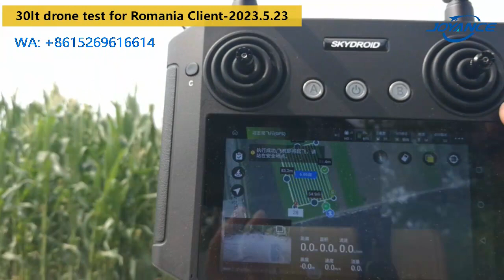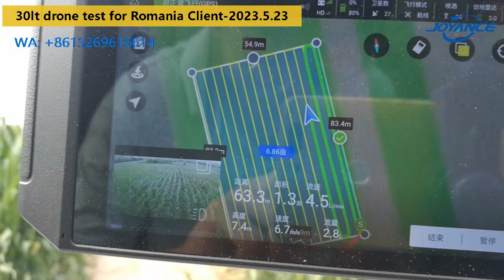30lt drone Romania agricultural fumigation drone for precision agriculture spraying service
Joyance Tech is a professional agricultural sprayer drone manufacturer in China with 10 years experience on R & D. Our drones have been exported to more than 90 countries and regions, mainly used for agricultural spraying, fertilizer spreading, roof cleaning/washing.
10 liters, 16 liters, 30 liters capacity electrical drones and 16 liters hybrid drone are available for sale. OEM/ODM serivce, MOQ 1.
The drone can fly automatically. You will make plans on the app and the drone will finish the task autonomously. The drone is very easy to operate, we provide free training, after-sales service and warranty.

Features:
1. Horizontal foldable frame, easy to transport
2. Ready to fly, 100% testing before delivery
3. Intelligent spraying control with DCU & flowmeter
4. Autonomous flight, work at night
5. Waterproof, easy to clean
6. Quick pluggable/detachable design
7. Smart battery, more than 600 cycles life
8. High efficiency and effectiveness
9. Easy to operate
10. Easy replacement of spare parts
11. Better automization effect and permeability